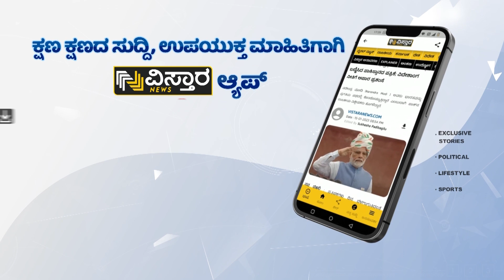ಹರಿಪ್ರಿಯಾ ಜತೆ ಮದ್ವೆ ಆಗಲಿ ಅಂತ ಹಾಸನಾಂಬೆ ಹತ್ರ ಬೇಡಿಕೊಂಡಿದ್ದೆ..| Vashishta Simha Exclusive Talk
ಹರಿಪ್ರಿಯಾ ಜತೆ ಮದ್ವೆ ಆಗಲಿ ಅಂತ ಹಾಸನಾಂಬೆ ಹತ್ರ ಬೇಡಿಕೊಂಡಿದ್ದೆ..| Vashishta Simha Exclusive Talk | Vistara News